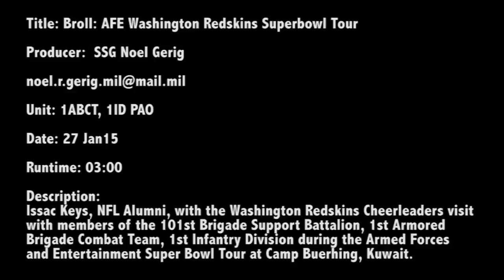150127-A-XQ797-390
Issac Keys, NFL Alumni, and the Washington Redskins Cheerleaders visit with members of the 101st Brigade Support Battalion during the Armed Forces and Entertainment Super Bowl Tour at Camp Buehring, Kuwait, Jan. 27, 2015. (U.S. Army video by Noel R. Gerig/Released) [77976481_x01_fc.mov]